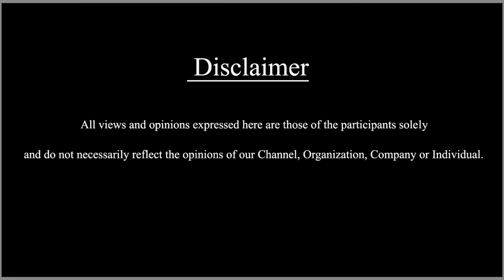Raymo Trailer Launch Event | Shivarajkumar | Manohar | PavanWadeyar | Ashika Ranganath | Ishan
Raymo Trailer Launch Event | Shivarajkumar | Manohar | PavanWadeyar | Ashika Ranganath | Ishan  | SDC WORLD KANNADA